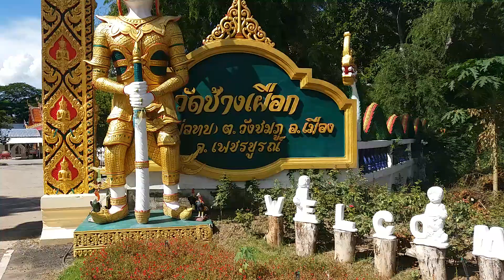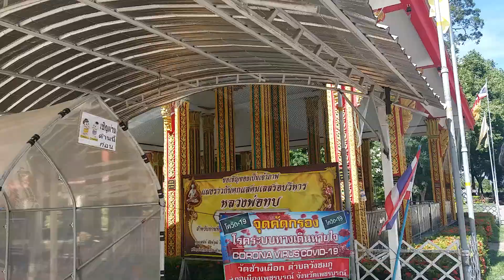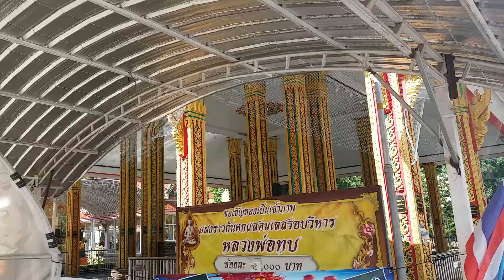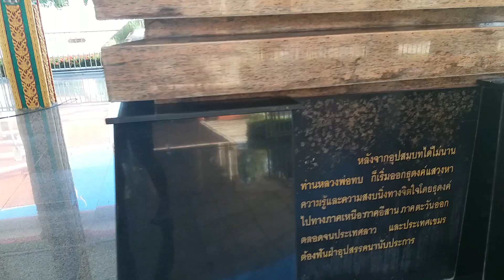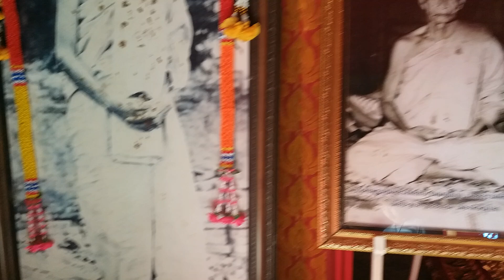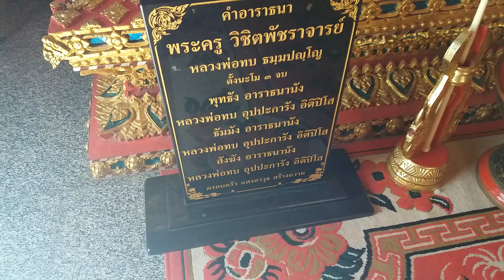ช่องttvnewsonline เกาะติดคลิปVDO